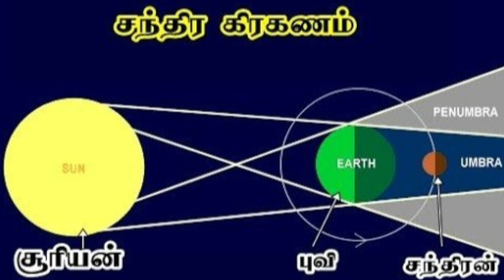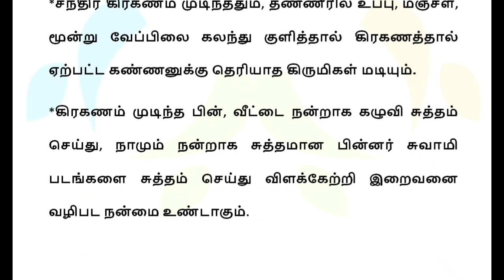அக்.28 நாளை சந்திர கிரகணம் நேரம் பரிகார ராசிகள் | Chandra kiraganam 2023 live | Moon lunar eclipse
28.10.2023 சந்திர கிரகணம் நேரம் பரிகார ராசிகள் | Chandra kiraganam 2023 live | Moon lunar eclipse date and time october 2023 | Moon eclipse visible palaces in India Tamilnadu | pregnant women precautions 2023 | கிரகண நேரத்தில் கர்ப்பிணி பெண்கள் என்ன செய்ய வேண்டும், என்ன செய்யக் கூடாது

அக்டோபர் 28 2023 அன்று சந்திர கிரகணம் நேரம் பரிகார ராசிகள்? | Chandra kiraganam 2023 | Moon eclipse live | Lunar eclipse 2023 live | Chandra kiraganam Seiyya vendiyavai Seiyya koodathavai | பெண்களுக்கு முக்கிய அறிவிப்பு | Pregnant women precautions Tamil for Chandra kiraganam 2023 | October 28 2023

A Lunar eclipse takes place when the Earth positions itself between the Sun and the Moon, resulting in the Moon being cast in shadow. This phenomenon exclusively occurs during a full moon when the Sun, Earth, and Moon align perfectly. During a lunar eclipse, the Earth obstructs the sun's light from reaching the moon, giving it a distinctive reddish-brown or orange hue.

In October 2023, a partial Lunar eclipse is set to grace the night sky. This event, one of three Lunar eclipse types, occurs when the Moon partially traverses the Earth's shadow, casting a reddish-brown hue over a portion of it. Discover the essential details about the date, time, location, and how to observe Chandra Grahan in October 2023.

Lunar Eclipse 2023: Date and Time

Lunar Eclipse date: October 28, 2023
Lunar Eclipse October 2023 begins (New Delhi): 11:31 p.m., October 28, 2023
Lunar Eclipse October 2023 ends (New Delhi): 3:36 AM, October 29, 2023

Where and How to Watch:

The moon will pass through the Earth's shadow between 01:06 and 02:23 IST. A partial Lunar eclipse will take place and be seen from wherever the moon is above the horizon, including Asia, Russia, Africa, the Americas, Europe, Antarctica, and Oceania. It will be visible in the southwestern sky from New Delhi.